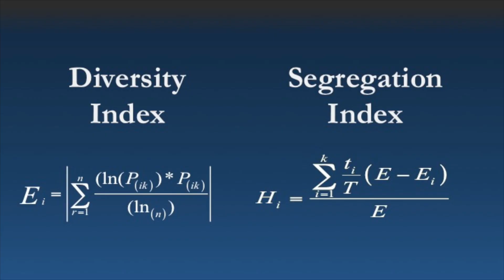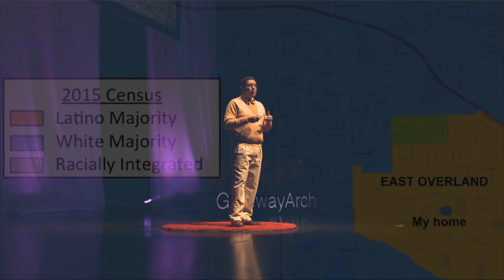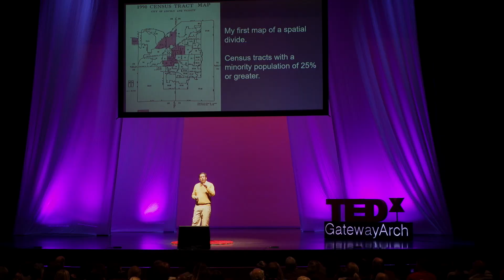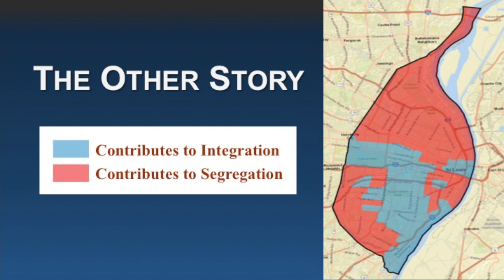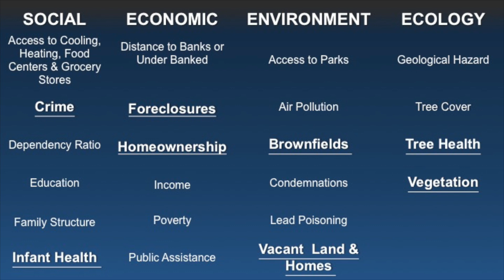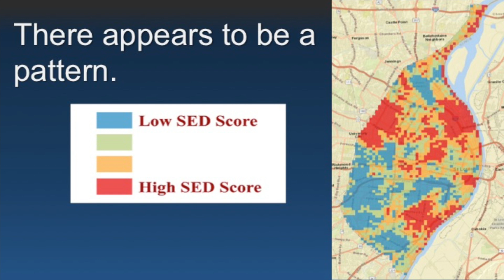Unleashing the power of maps | Ness Sandoval | TEDxGatewayArch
Using the power of big data to show graphically inequality in an urban environment.  This talk shows how overlaying data points on a more human scale can help planners, police and politicians to make more informed decisions when deploying limited resources. Ness Sándoval studies spatial inequality in American cities and Latino and Immigrant Demography as an Associate Professor of Sociology & Anthropology at Saint Louis University. He is also the Co-Director of the Ph.D. program in Public and Social Policy and the founder of the GeoSpatial Research and Innovation lab (GeoSRI) at SLU. Ness currently serves as an applied demographer and consultant to several community organizations in the Saint Louis and Midwest region.
Ness Sándoval was born in Denver, Colorado. At the age of 3, his family moved back to Scottbluff, Nebraska. Ness completed his undergraduate and master’s degree at the University of Nebraska-Lincoln. After completing his masters degree he worked for Gallup as a research scientist in the Government Division. He returned to school to complete his Ph.D. degree at the University of California-Berkeley.  He moved to Chicago where he was an assistant professor of Sociology at Northwestern University. He met his wife Kasia in Chicago and they have three children, Cyprian, Irenaeus, and Efrem.  In 2008, Ness moved to Saint Louis where he starting working as an assistant professor at Saint Louis University. Ness is currently an Associate Professor of Sociology in the Department of Sociology and Anthropology at Saint Louis University.  He is also the Co-Director of the Ph.D. program in Public and Social Policy. He is the founder of the GeoSpatial Research and Innovation lab (GeoSRI) at SLU.  He has two primary research interests: the intersection of Demographic Techniques and Computational Spatial Science to study spatial inequality in American cities and Latino and Immigrant Demography.  Ness currently serves as an applied demographer and consultant to several community organizations in the Saint Louis and Midwest region. This talk was given at a TEDx event using the TED conference format but independently organized by a local community.